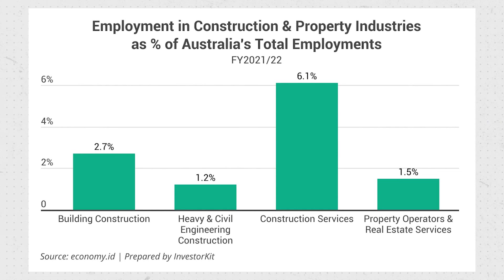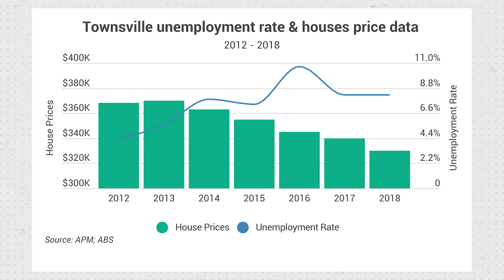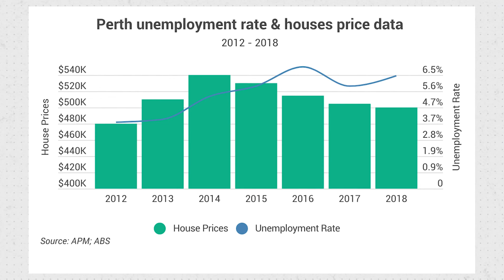Everything you need to know about "The 2024 Property Crash" (Part 2/2)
Everything you need to know about "The 2024 Property Crash"

I'll just wait for the market to crash and buy big...

I'm sure you've heard somebody say this before, but is this an effective strategy?

How many property investors became millionaires by waiting for the market to crash?

In this second part of this two-part series, I'm going to pretend that everything I said in part one was a lie...

And that the Australian property market will 100% crash...

What does that mean for the investor who has been waiting on the sidelines? Will they actually win big?

To find out, we'll be diving into:

- How will the economy be impacted by a massive property crash?

- What job sectors are safe, and which ones will suffer major losses?

- What is the likelihood that someone will perfectly time a crash?

- And in the end, are you better off timing the market or having time in the market?

This is such an important episode, whether you're somebody who's waiting for a crash or not, because the wrong strategy could stop your portfolio's growth in its tracks!

CHAPTERS:
00:00 - Market Crash Strategy Myth
02:05 - Economic Impact of Australian Property Market Crash
05:05 - The Psychological Impact of a Market Crash
10:05 - Credit Availability and Confidence During a Crash
13:05 - Misconceptions About Buying
18:07 - The Domino Effect of Selling and Moving
19:00 - The Importance of Banks in the Housing Market
22:00 - Real Examples of Market Declines and Investor Behaviour
23:03 - Townsville's Decline and Investor Hesitation
24:08 - Perth's Market Crash and Missed Opportunities
26:03 - The Reality of Investing During Declines
28:30 - The Importance of Timing in Property Investment
29:33 - The Ethical Considerations of Wishing for a Crash
30:48 - Long-Term Growth of Housing Prices
31:40 - Series Wrap-up and Invitation for Suggestions

🥇🥇 InvestorKit - Back To Back "Buyers Agency Of The Year 2023 & 2024"

✅ HOW WE CAN HELP YOU:
By being the most trusted, data-driven Buyers Agency for aspiring investors who wish to create real financial change by helping them invest with confidence, outperform the market, and build a high-performing property portfolio.